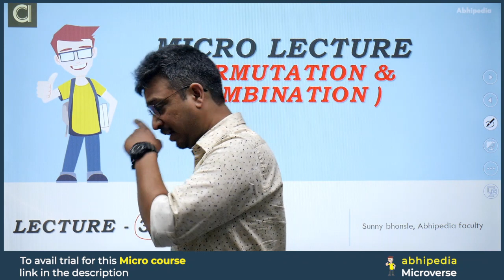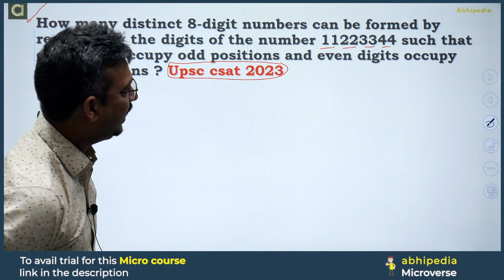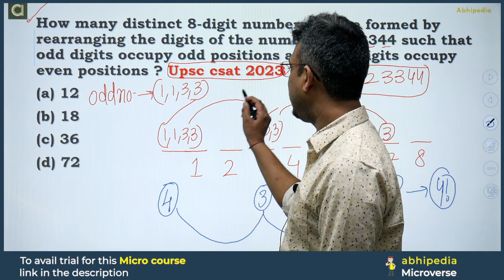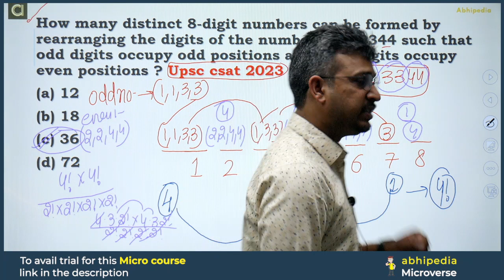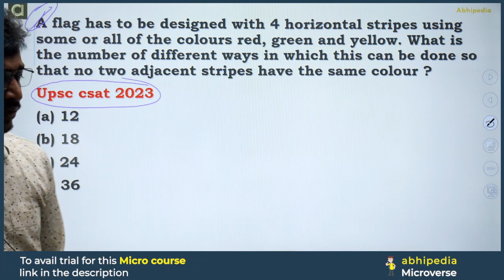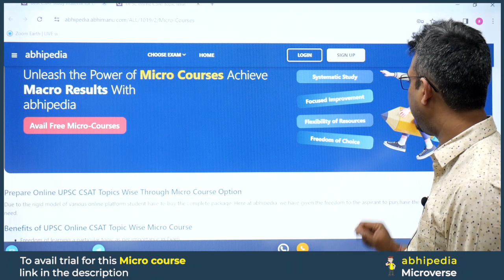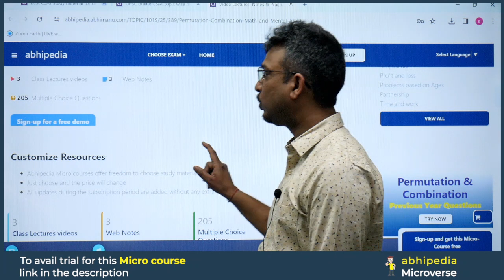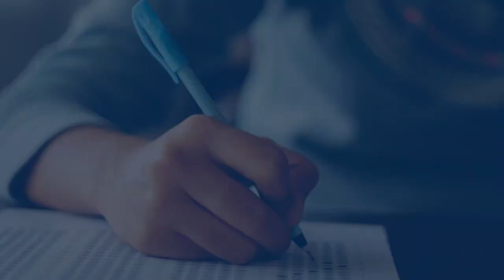UPSC CSAT 2024 | Target UPSC CSAT 2024 | Permutation & Combination | Micro Lecture 33 | abhimanu IAS